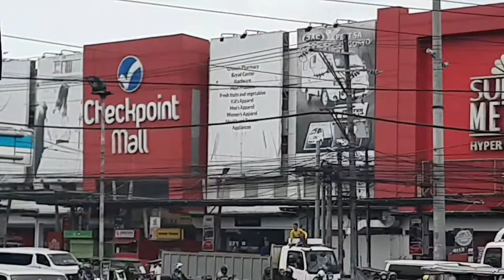buildings along checkpoint at calamba cabuyao laguna